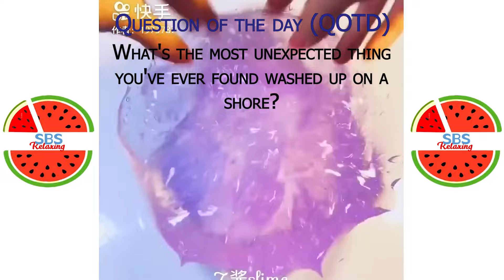Satisfying Slime ASMR | Relaxing Slime Video # 3346 | SBS Relaxing